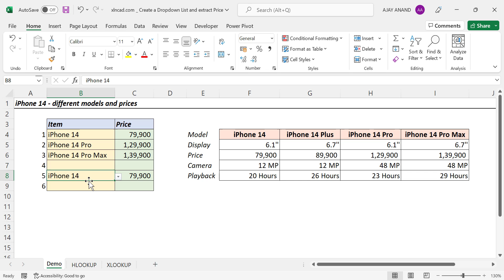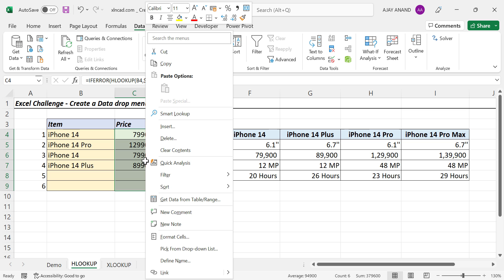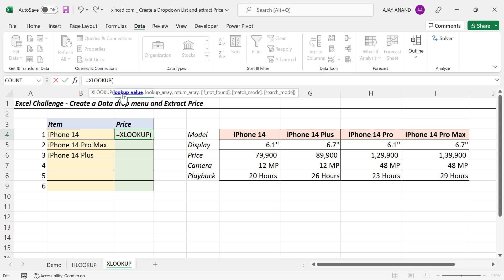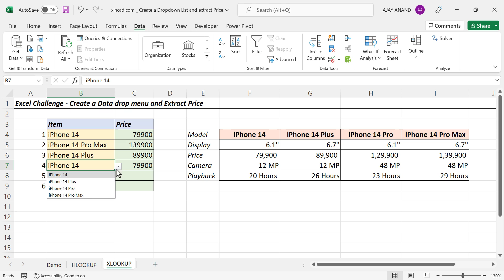Excel Exercise - Malayalam Tutorial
നിങ്ങളുടെ എക്സൽ സ്കിൽ ഇമ്പ്രൂവ് ചെയ്യാൻ ഒരു എക്സൽ എക്സർസൈസ്.
Try this exercise to improve your Microsoft Excel skills.